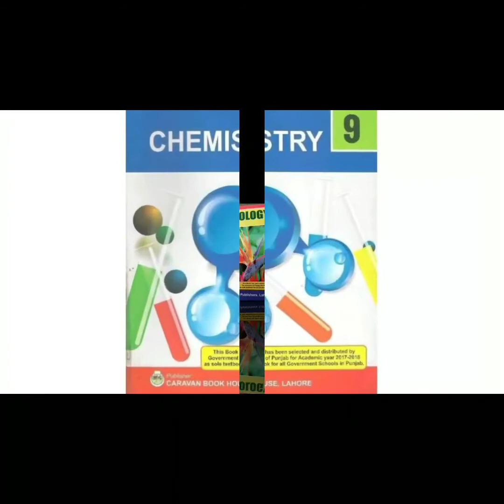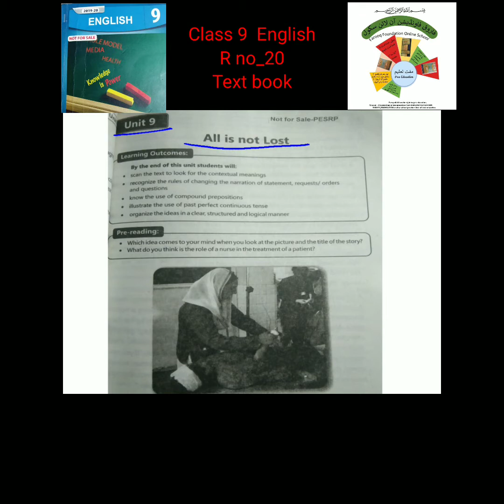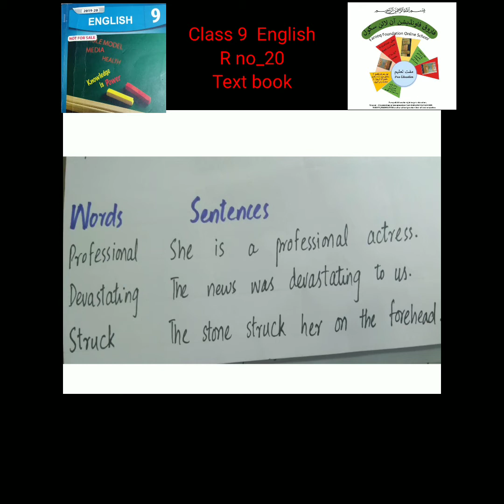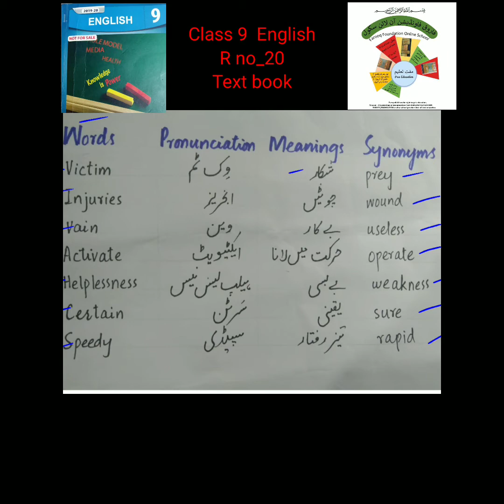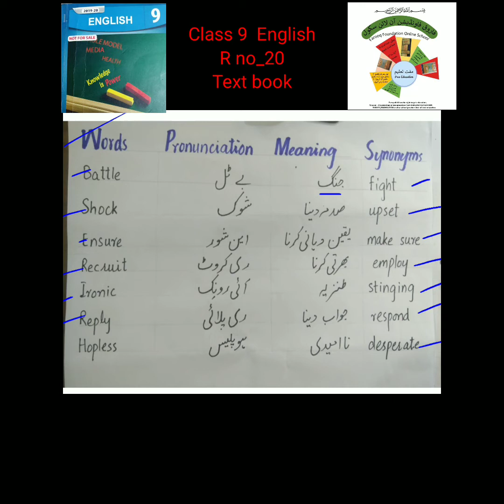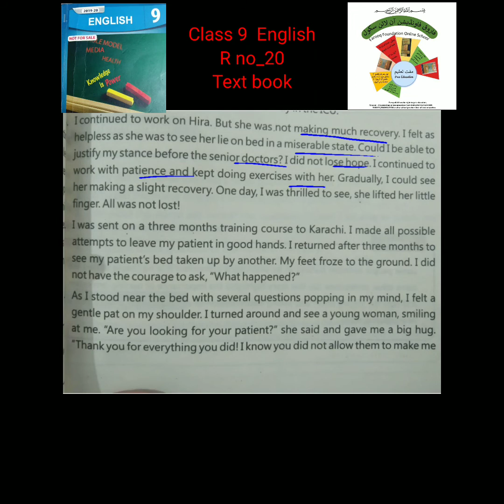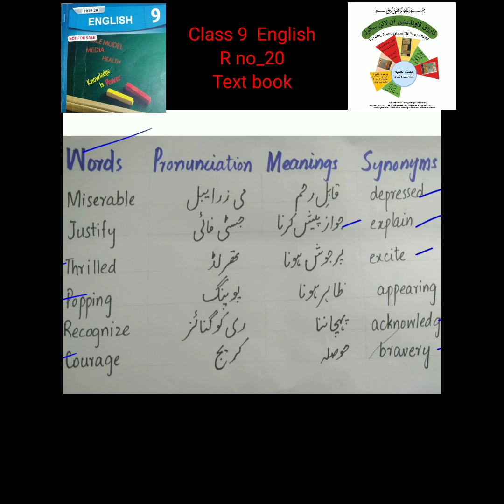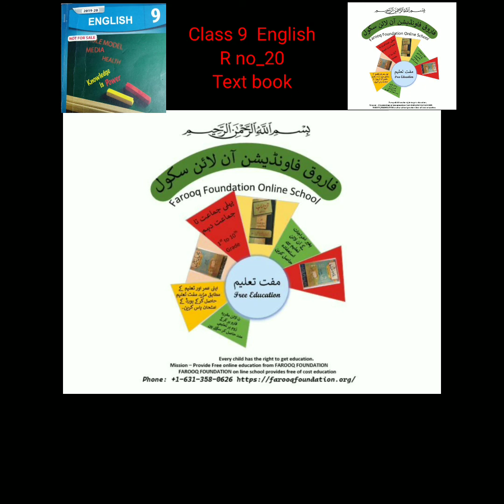R#20|CLASS 9 ENGLISH|ALL IS NOT LOST|UNIT#9|FAROOQ FOUNDATION ONLINE SCHOOL